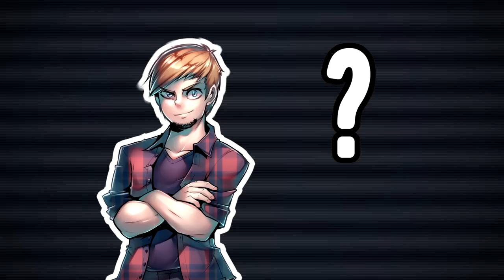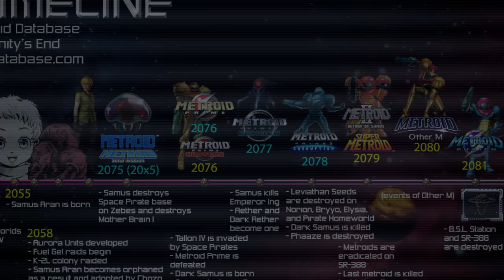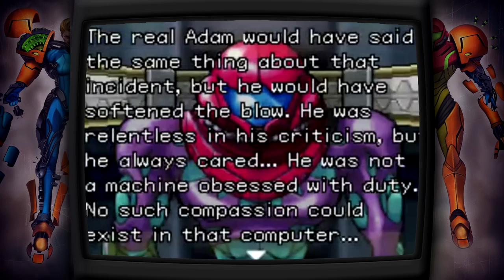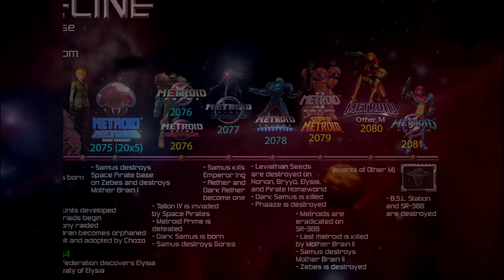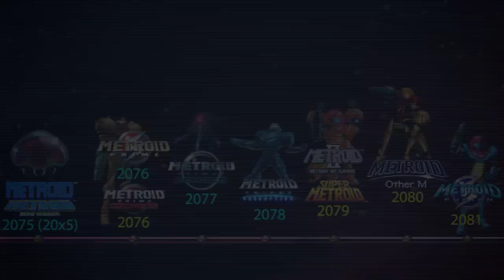Metroid Prime IS NOT Canon!? What About Other M? | Gnoggin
There has been some debate about the status of both the Metroid Prime series, and Other M in the main Metroid series. Some claim that they are not canon to the overall Metroid timeline. And some claim that even Sakamoto, Metroid's Director, feels this way too. So what are the arguments? and why does it matter?

Thumbnail Art:
Zero Suit Samus: Gerph
Samus:   Pacman23